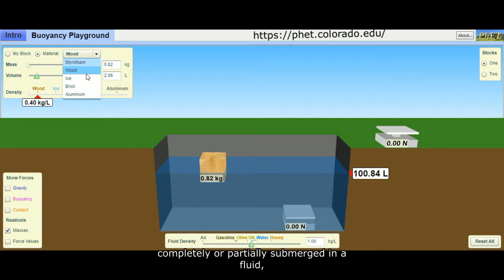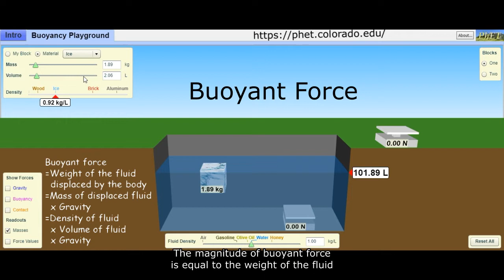Archimedes and The Golden Wreath of Hieron | What is Buoyancy? | What is the Archimedes’ Principle?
“ Eureka! Eureka! I have found it! “
In this episode, we illustrate the story of Archimedes’ discovery of buoyancy while taking bath. This wonderful discovery has been the basis of many inventions.